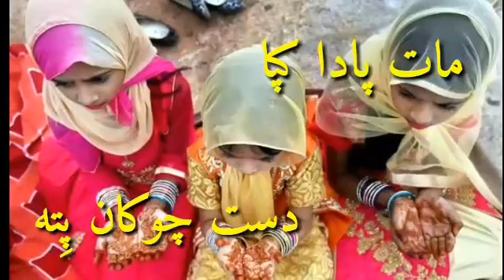Advance Eid Mubarak ..BALOCHI SONG ...EID WHATSAPP STSTUS